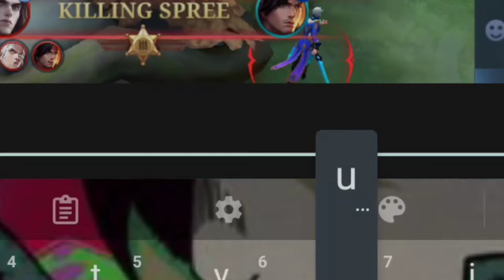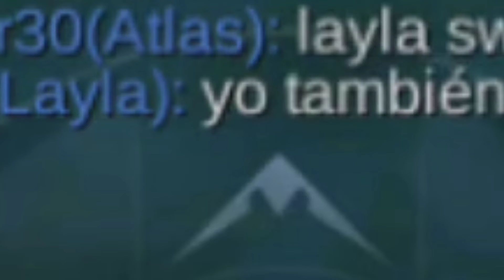MLBB y un Julian EXITANTE XD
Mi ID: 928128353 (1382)